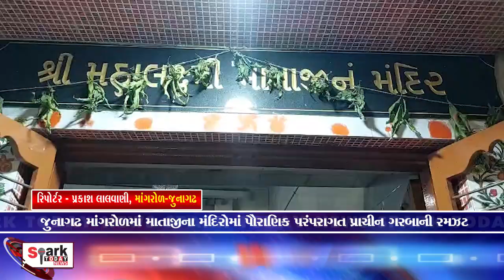જુનાગઢ માંગરોળમાં માતાજીના મંદિરોમાં પૌરાણિક પરંપરાગત પ્રાચીન ગરબાની રમઝટ 2024 | Spark Today News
જુનાગઢ માંગરોળમાં માતાજીના મંદિરોમાં પૌરાણિક પરંપરાગત પ્રાચીન ગરબાની રમઝટ